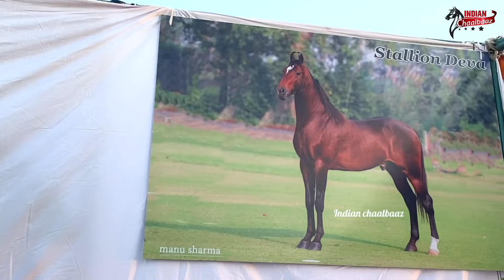PushkarMela2024 में UP से आया करोड़ों रुपये का घोड़ा देवा घोड़े के लिए लगा लाखो रुपये का टेंट